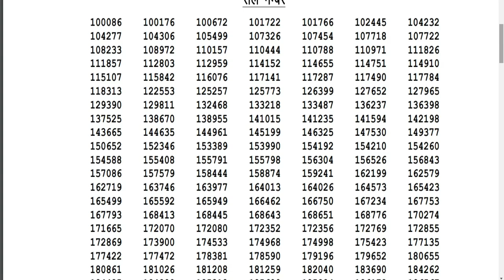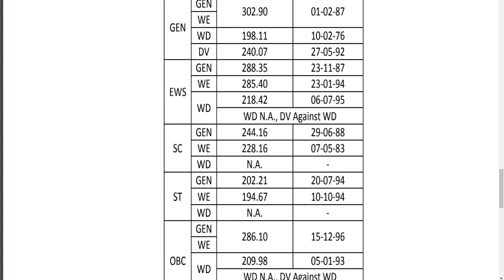RPSC 1st grade result || Commerce subject || परिणाम जारी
RPSC 1st grade result || Commerce subject || परिणाम जारी ||RPSC 1st grade result || अर्थशास्त्र || परिणाम जारी |RPSC 1st grade result | geography/ home science परिणाम जारी ||
RPSC 1st grade result | समाजशास्त्र परिणाम जारी || दो गुना student भी examपास नहीं कर पायेRPSC 1st grade result | राजनीति विज्ञान परिणाम जारी || दो गुना student भी examपास नहीं कर पाये